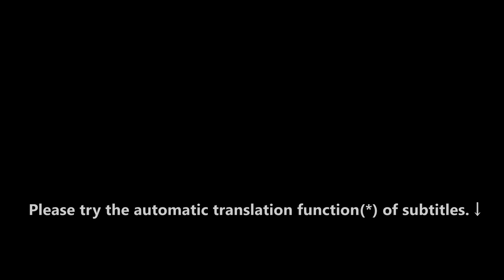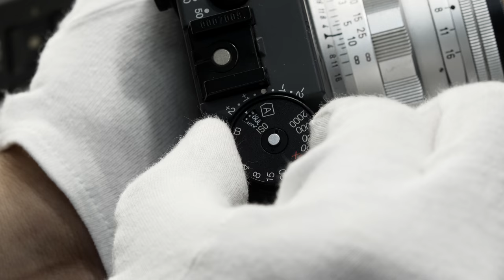Voigtlander BESSA R2A How to use a film camera. Shot on GH5 4K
Please try the automatic translation function of subtitles.
muk カメラサービス
muk cameraservice
撮影 GH5+NFD28-55mmとクローズアップレンズ
動画編集 Sony Vegas & ACID
「フィルムカメラの使い方シリーズ」
コシナ/フォクトレンダーBESSA R2Aの使い方の動画です。AEでの撮影方法、フィルムの装填方法など初心者向けに撮影してあります。